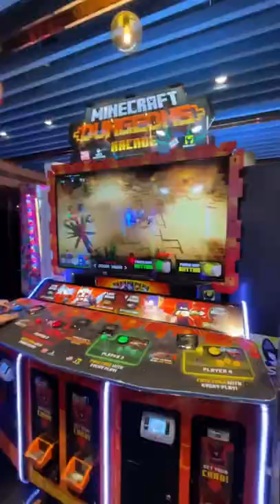CTDiscovery: Asia’s First Augmented Reality Bowling Experience- SPARK Is Now In Mumbai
Shott in Andheri W is India’s largest indoor entertainment hub spread over 25,000+ sq. ft. area. Enjoy arcade games like Minecraft,
Rabbids & Ladders, Jurassic Park & Nerf with your gang here Or take up a fun challenge at laser wars! Not just that but you can also relish a widespread or unique vegetarian dishes at their in-house restaurant- The Rolling Pin.

Watch the entire video to know what all you can do at Mumbai’s newest hotspot & tag your gang with whom you want to visit!